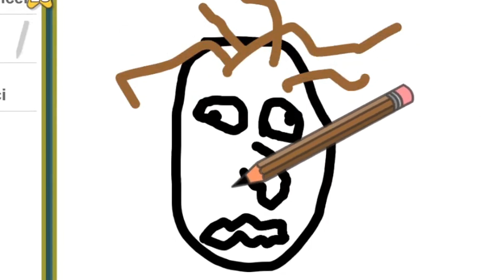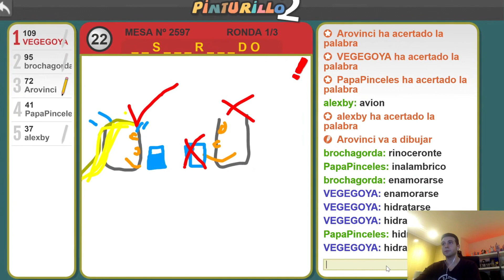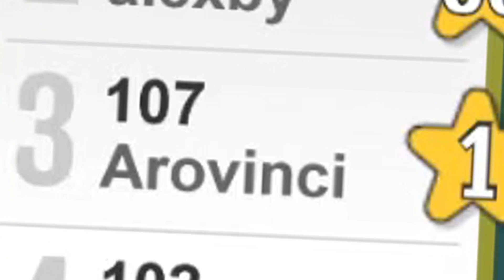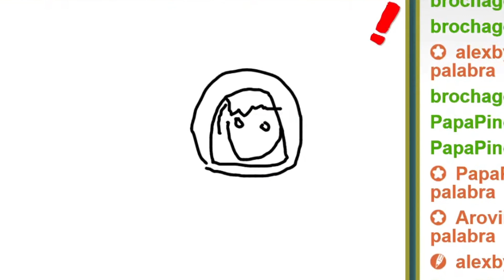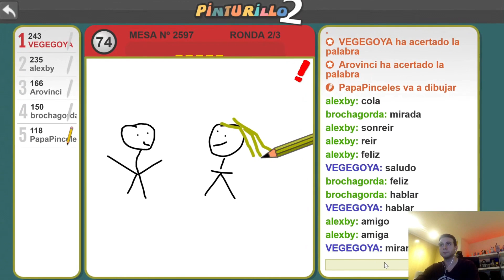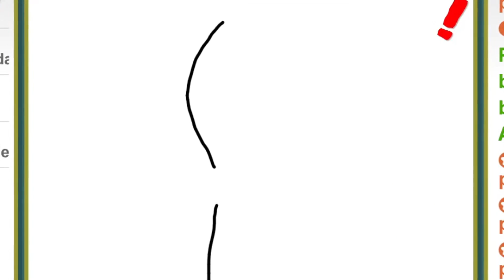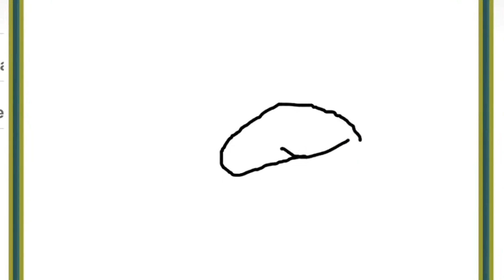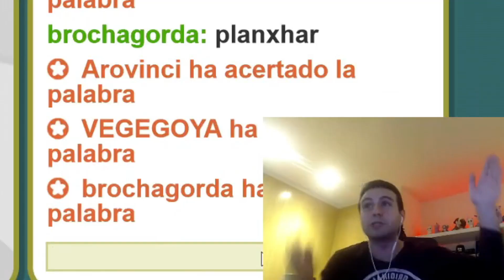REGRESO A PINTURILLO *CON CAMARA*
Hoy muchas risas de regreso en Pinturillo! espero que lo paseis genial con estos dibujos tan locos! un enorme abrazo!